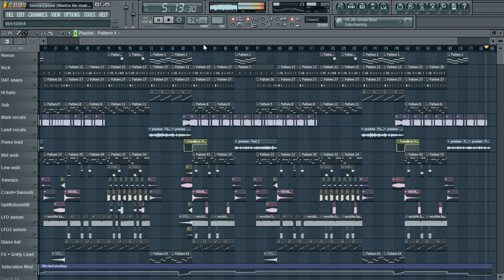Mt Eden - Sierra Leone (Madza FL Re-make)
I started this project back in 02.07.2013 and worked hard on it, so FINALLY its uploaded. Def one of my most complex projects to date, still may not be perfect, but this is closest one I can get.
Total time spent on project: 55 hours 33 minutes

Short info about project:
Main VST's used: Massive for Reese Bass, Growl and Mid/Low Wobbles, FxPansion Strobe for Sub bass.  All notes in every pattern were composed by ear.
Main plugs used: FabFilter Q, Parametric EQ 2 and FabFilter C for EQ and Comp, NI Guitar Rig, FabFilter Saturn and Sausage Fattener for Saturation, FL stack plugs for Delay,  FL Fast LP LFO for Wobble Automations, ArtsAcoustic Reverb for Reverb, Sonalksis TBK Stereo for Freq Automations, Izotope Ozone 5, FabFilter Saturn and FL limiter for Mastering.
Main samples used: Vengeance's and other packs for Kick, Snare, Cymbals, Crashes, Hi-hats, Uplift&Downlift Swooshs etc FX. Both - main and lead vocals were edited and chopped, sampled from original (as I could not find any quality acapella online). Intro and outro piano was EQed, compressed, sampled from original.
Project was made using FL 10.0.9. Producer Edition.

Im not getting any profit from this re-make, its made just to show my love for Mt Eden and this Ultimate Dubstep Classic!